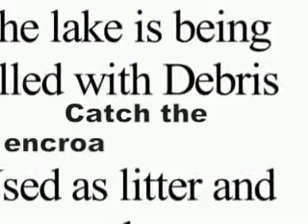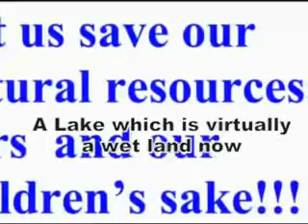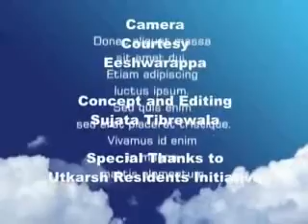Vibhutipura Lake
"The Lost Lakes of Bangalore" is a project to document Bengaluru's many tanks and lakes which have vanished with unplanned urbanization and growth.
This video by Eeshwarappa and Sujata Tibrewala from Utkarsh Residents Initiative talk about Vibhutipura Lake which has been encroached. The lake today is of sewage, plastic and debris. The Utkarsh Residents Initiative converted the lake front to children s garden and attracted authorities.